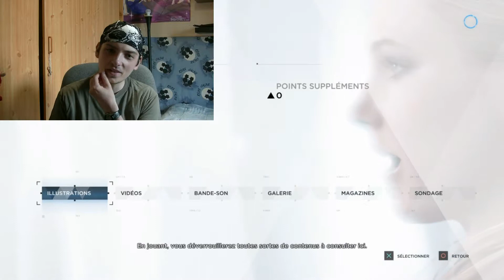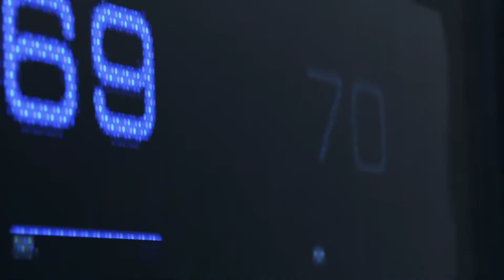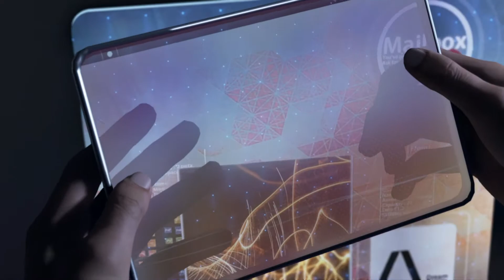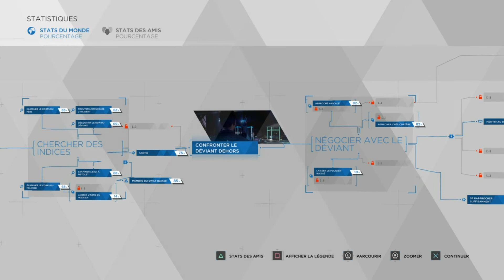Detroit Become Human Chapitre 1 : Commencer en Ardeur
Jeu d'Action/Aventure déconseillé aux moins de 18 ans sorti en France le 25 Mai 2018 qui est édité par Sony Interactive Entertainment et développé par Quantic Dream et qui raconte un futur proche où les androïdes sont forts présents et commencent à s'humaniser. ^^